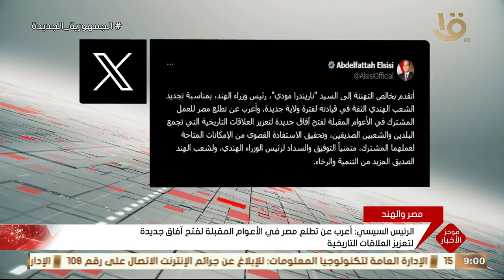موجز التاسعة.. الرئيس السيسي: أعرب عن تطلع مصر في الأعوام المقبلة لفتح أفاق جديدة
موجز التاسعة.. الرئيس السيسي: أعرب عن تطلع مصر في الأعوام المقبلة لفتح أفاق جديدة لتعزيز العلاقات التاريخية مع الهند